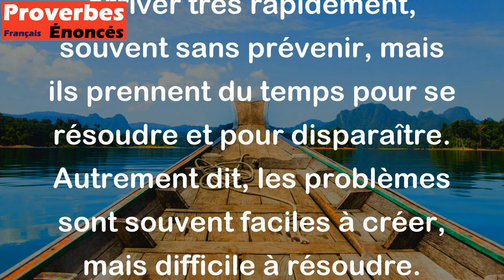Le malheur vient à cheval et s'en retourne à pied. - Proverbe Français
Ce proverbe signifie que les moments difficiles peuvent arriver très rapidement, souvent sans prévenir, mais ils prennent du temps pour se résoudre et pour disparaître. Autrement dit, les problèmes sont souvent faciles à créer, mais difficile à résoudre.